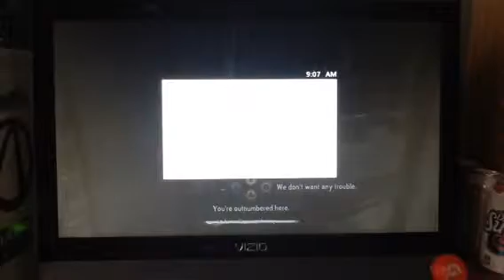Lets play the walking dead part 17 - my beef jerky